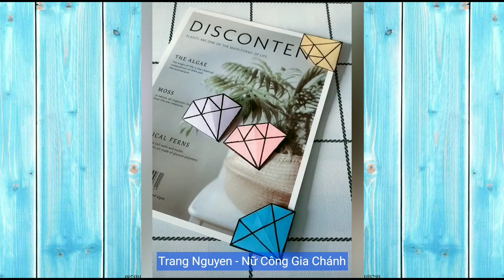DIY Cách Làm Kẹp Sách Đẹp Bằng Giấy Cực Đơn Giản (Phần 2)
Các bạn có thể ủng hộ, donate để mình có thêm kinh phí duy trì kênh qua tài khoản:
NGUYEN THI MINH TRANG
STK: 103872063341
Ngân Hàng: VIETINBANK - CN HAI PHONG